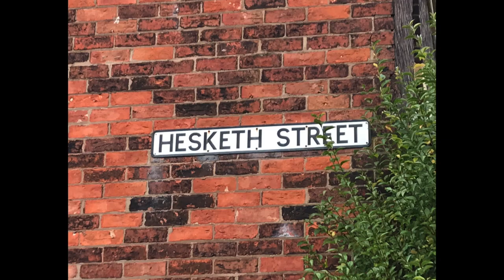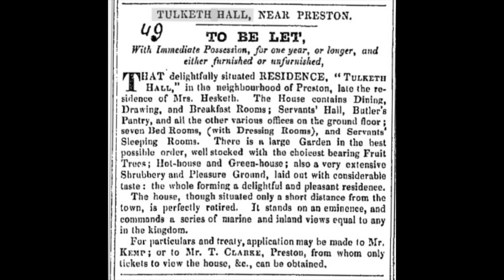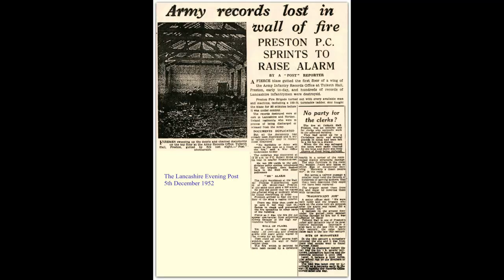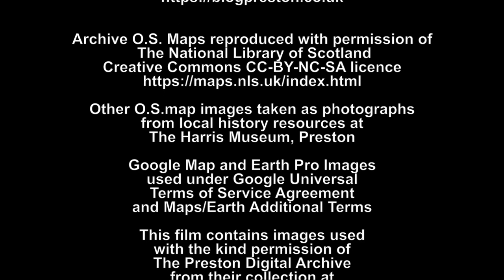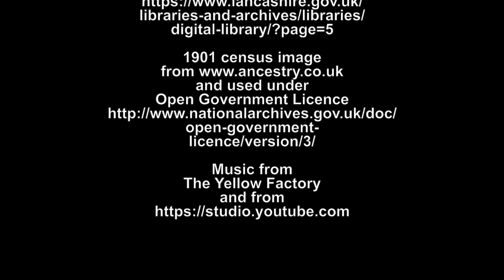'The Story Of Tulketh Hall - An Introduction'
This is a short film to introduce the history of the former Tulketh Hall in Preston and the current campaign to save the site. You can watch part two here

In late 2020 the former Star Youth Centre and its grounds in Ashton, Preston, were put up for sale for commercial development by Lancashire County Council.

A new group, The Friends Of Tulketh Hall, has successfully appealed to put a pause on this sale because the youth centre is on the site of what once was Tulketh Hall, only demolished in 1959.

The presence of a hall here since medieval times has protected the site from any 19th and 20th century development. Overlooking the Ribble on a high promontory, it has been an early motte and bailey castle and monastery as well as the ancestral home of many Lancashire families.

The Friends group is working to save the site as a fantastic community resource and amenity as well as exploring and preserving the archaeology which most certainly still lies beneath the site.

There is a longer, 10 minute film of the history of the site here on The Yellow Factory Youtube at this